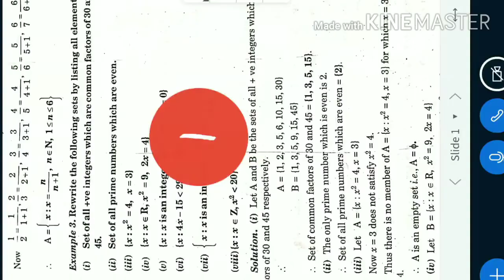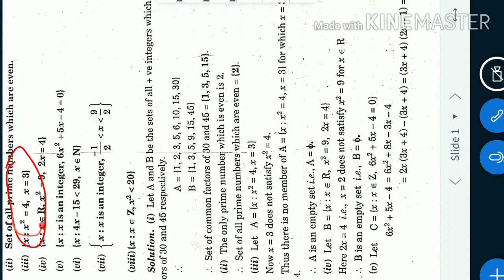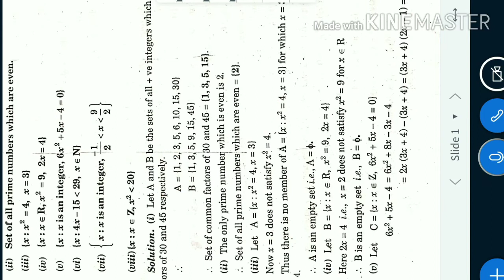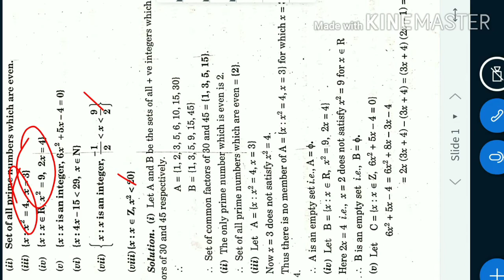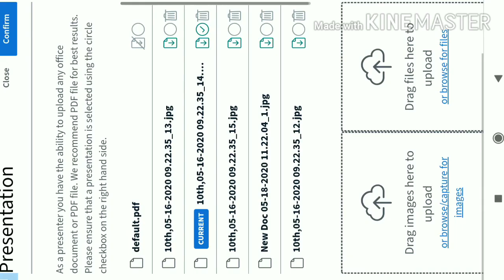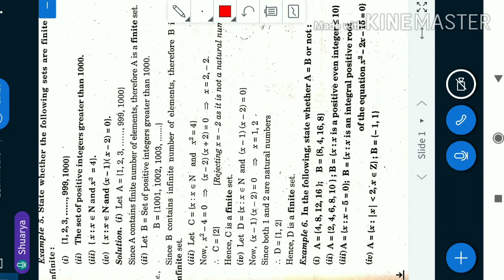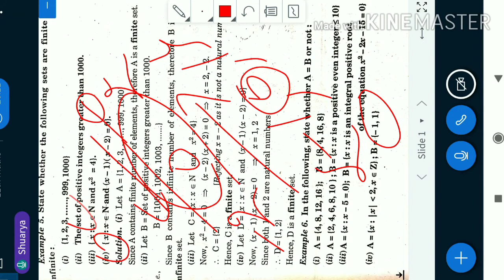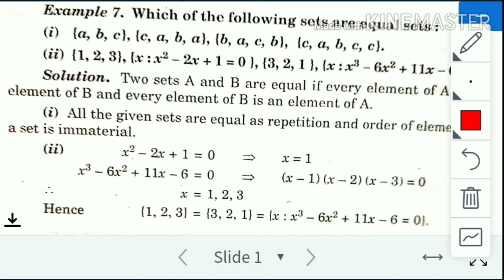Sharma maths classes(class-11, ch-1, sets, Exercise-1.2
Sets, ch-1, Exercise-1.2
You watch my all video of 11th class from these links.